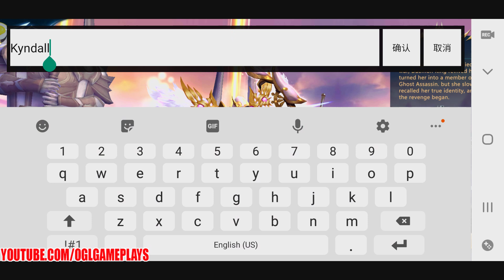Era Origin - Android Gameplay First Look (Official Launch)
Era Origin By EYOUGAME(USS) (Android IOS)

Artistic map and scenes, magnificent European buildings, intriguing story and immersive battles make this game a next-gen fantasy adventure. 360 degree views that provide unlimited exploration, blood-boiling combats and PvP arena, freewheeling cultivation system and efficient communication platform, this is going to be an epic fantasy world that you’ve never met before. The dawn is yet to come and the horn of war has sounded. It’s time to awaken your asleep soul and respond to the call. Assemble, heroes! Be ready to fight for glory and power!

● Unique and groundbreaking gameplay
Diverse battle stages, not just a mere game of numbers
Match skills with runes freely to create your own combination
Advanced game design and console-level QTE involved interaction

●Innovative battle, revolutionary graphics
Choose one out of three main characters and equip them with two weapons to your liking
Ultimate Skill allows you to kill monsters in one go and experience impactful combat

● Intriguing Story, movie-like graphics
The engaging storyline provides immersive experience to players
Console-level technology is used to create lifelike characters!

●Multiple gameplay, bid boredom goodbye
The story driven gameplay gives rise to different gaming experience
Enjoy vivid content and character experience

●Custom costume, free collocation
With a wealth of unique costume to choose from, you have one thousand ways to customize your hero.

●Fair competition and social game environment
Fair competition, let your strength speak for yourself
Real social life, team up with your friends worldwide

► IOS:
► APK: